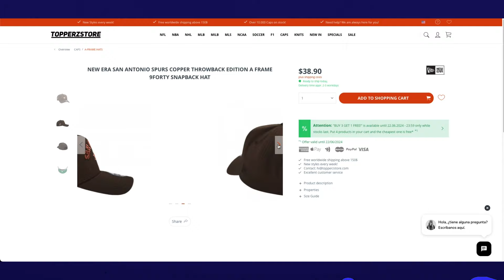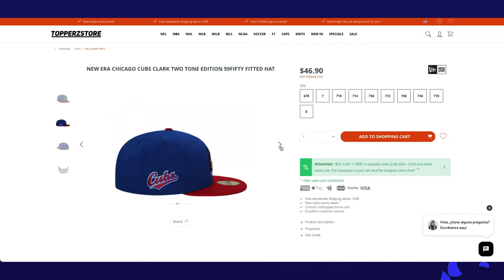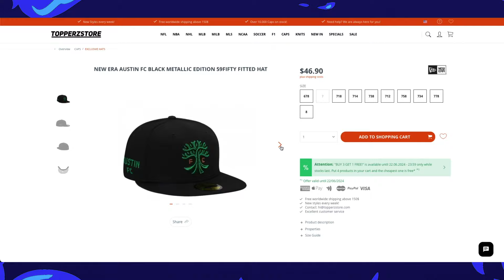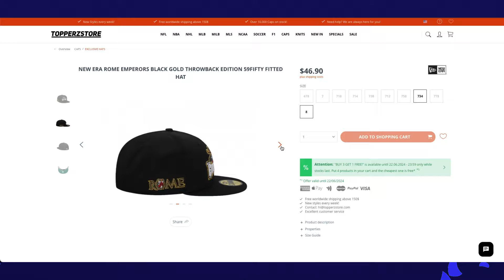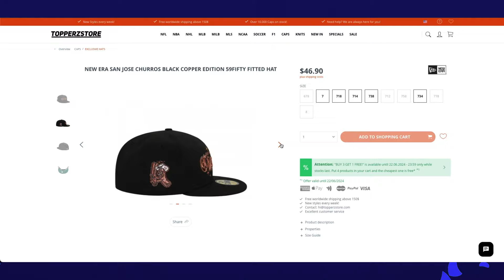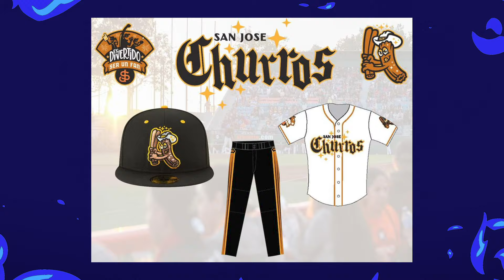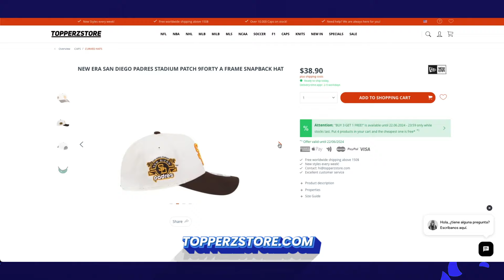Ep. 185: Gorras de NBA, MLS, MLB y MiLB de Topperzstore